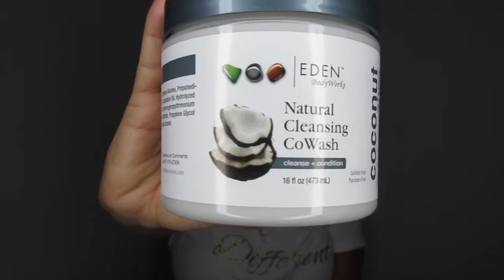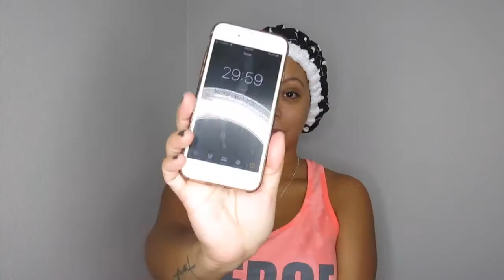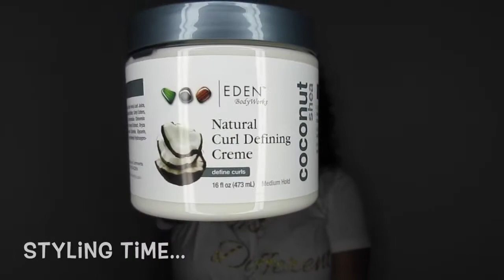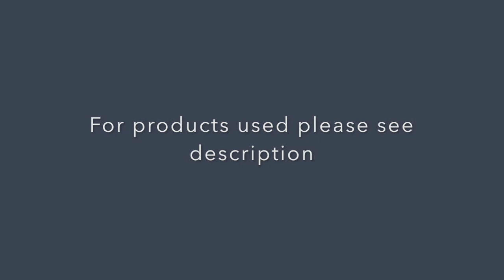Wash Day with EDEN Bodyworks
I appreciate you guys so much for taking time to watch my videos Xoxo

On this Wash Day video I used the following products from EDEN Bodyworks:

- Natural Cleansing CoWash
- Natural Hair Masque Treatment
- Natural Creamy Conditioner
- Leave in Conditioner
- Natural Curl Defining Cream

The Curly Co. microfiber towel

Stay Curly!!